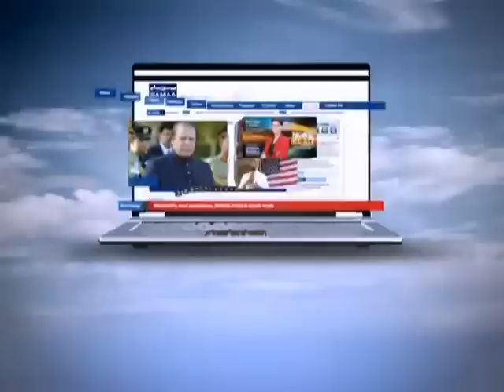NEWS HEADLINE 12:00 PM. 31-01-12 SAMAA TV